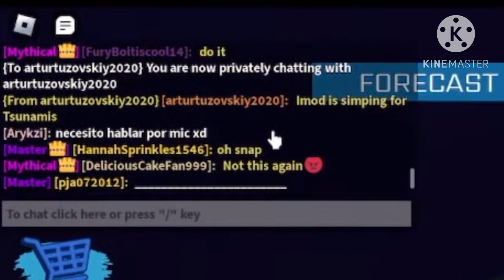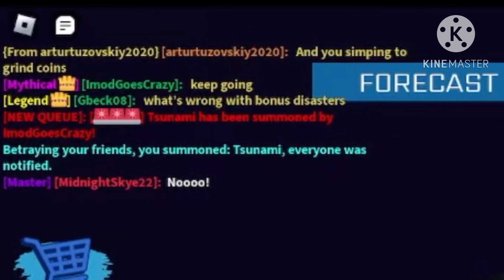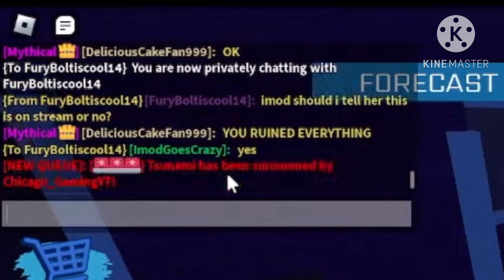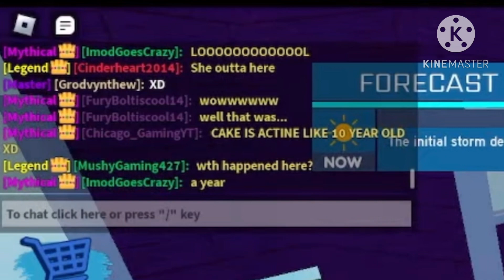me @WrldOfHoops and remy making deliciouscakefan99 mad